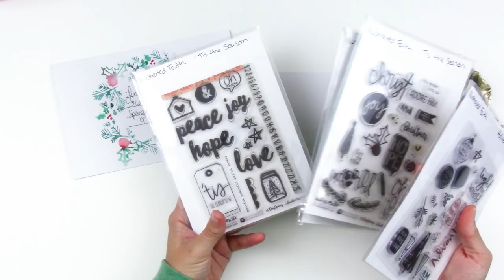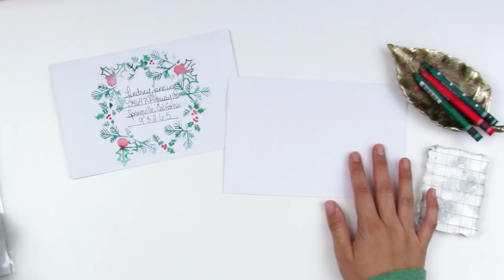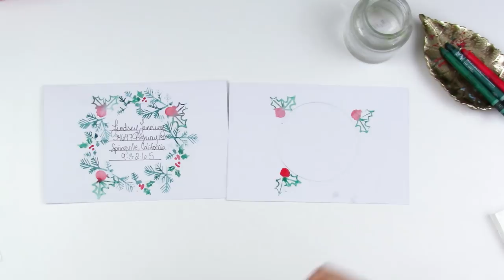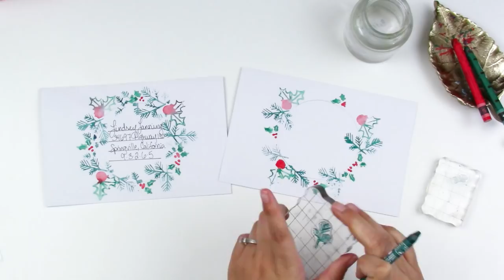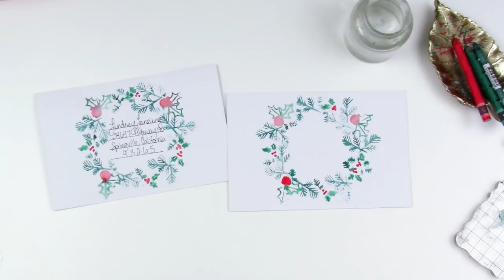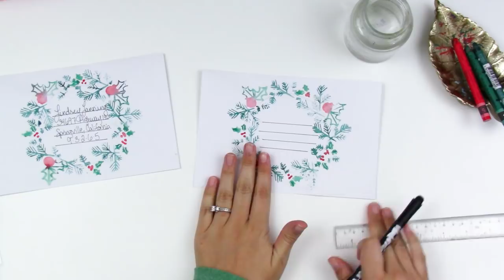Illustrating Your Envelope | DaySpring Challenge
Thank you DaySpring for sending these beautiful cards! Here's a look at how I'm illustrating my envelopes as a part of their contest!

*Contest ends Nov. 15, 2018

• T-Square Ruler